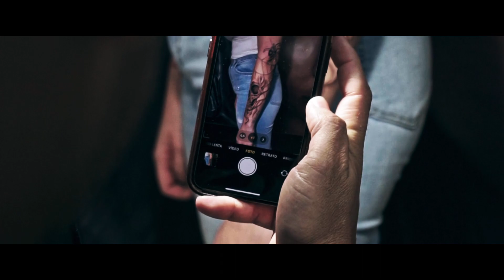CINEMATIC TATTOO VIDEO 2Pac - Black Cotton / Realest Killaz / Dumpin (Izzamuzzic Remix)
2Pac - Black Cotton / Realest Killaz / Dumpin (Izzamuzzic Remix)